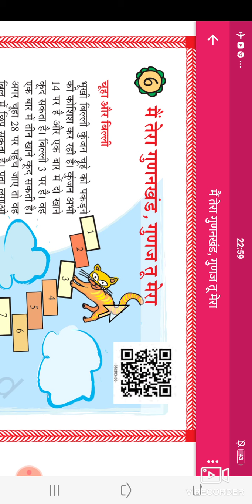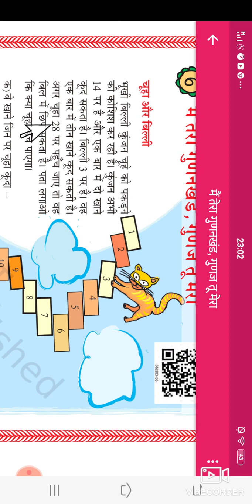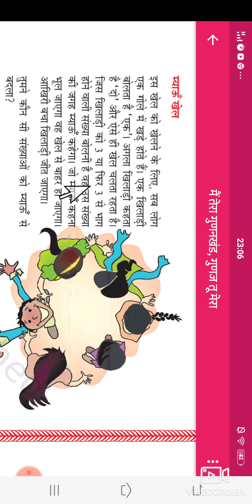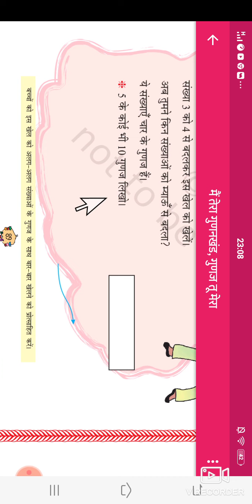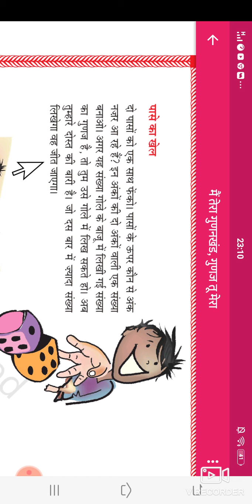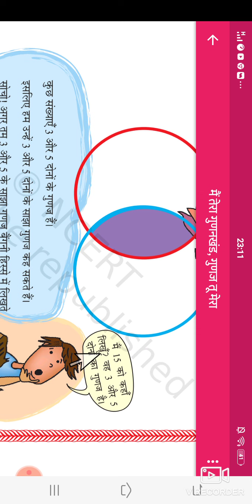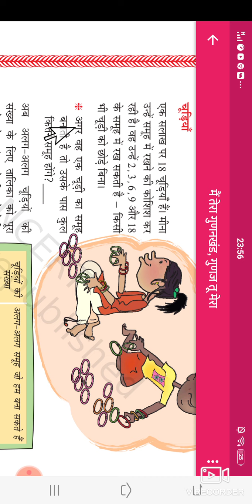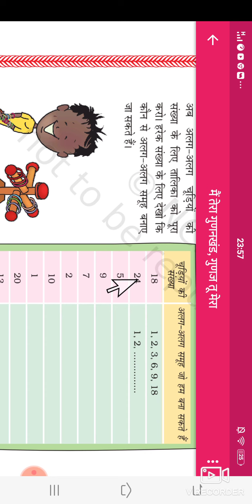Class 5 Mathematics Cp 6